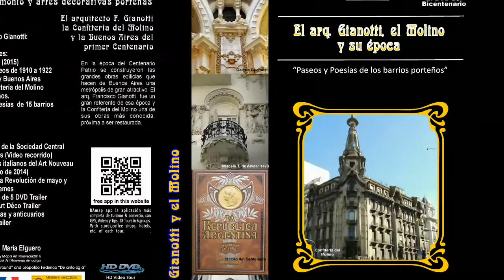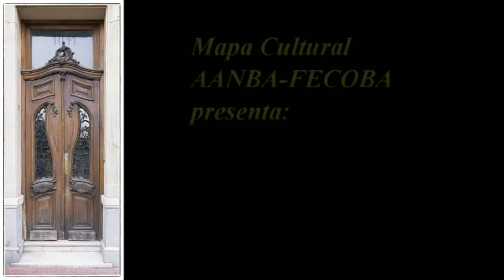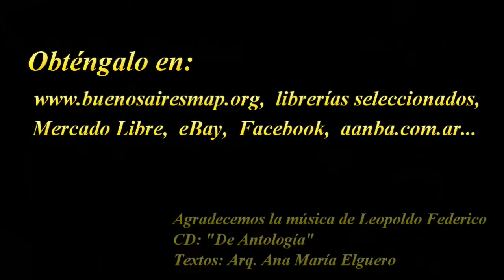Art Nouveau en la SCA, Trailer del DVD "Arq. Gianotti, el Molino y 1916" AANBA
DVD y booklet sobre el Arq. Gianotti y su obra, Centenario de la confiteria del Molino y la Galería Güemes, videos de la época, Paseos y poesias de 15 barrios porteños, recorrido al edificio de la Sociedad Central de Arquitectos, y más. Incluye el Gran Mapa Cultural porteño y el mapa de los arquitectos italianos y su obra en BUENOS AIRES con 48 edificaciones. o al 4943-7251